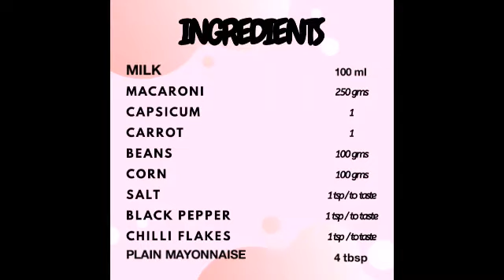MACARONI SALAD | MACARONI SALAD WITH MAYONNAISE | CLASSIC MACARONI SALAD | MACARONI SALAD RECIPE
Macaroni salad is a type of pasta salad, served cold made with boiled elbow macaroni and is usually prepared with mayonnaise.
It can easily be prepared in 5 minutes and can be served as a side dish to barbeque, fried chicken, or any other picnic style dishes or can be eaten with any other veg main course. It increases variety on table and is light to eat.

MACARONI SALAD
मैक्रोनी सलाद
MACARONI SALAD WITH MAYONNAISE
MAYONNAISE MACARONI SALAD
मयोनी मैक्रोनी सलाद
MACARONI SALAD RECIPE
HOW TO MAKE MACARONI SALAD
मैक्रोनी सलाद कैसे बनाते हैं
पास्ता सलाद विथ मयोनीज़
MACARONI SALAD FOR WEIGHT LOSS
मैक्रोनी सलाद
MACARONI SALAD INDIAN STYLE
MACARONI SALAD WITH CREAMY DRESSING
मैक्रोनी सलाद विथ क्रीमी ड्रेसिंग
CLASSIC MAYONNAISE SALAD
MAYONNAISE MACARONI RECIPE
मैक्रोनि सलाद अंग्रेज़ी
MAYONNAISE MACARONI SALAD RECIPE
मयोनीज़ मैक्रोनी सलाद रेसिपी
MAYONNAISE MACARONI KAISE BANAYE
MATHUR'S CUISINE MACARONI SALAD
MAYONNAISE MACARONI BANANE KI RECIPE
मैक्रोनी सलाद बनाने का तरीका
मयोनीज़ मैक्रोनी बनाने की रेसिपी
MAYONNAISE MACARONI RECIPE IN HINDI
MAYONNAISE MACARONI RECIPE IN ENGLISH
मैक्रोनी सलाद हिंदी
MACARONI MAYO SALAD
मैक्रोनी मेयो सलाद
MACARONI SALAD MATHUR'S CUISINE

Do give this recipe a try and comment how it turned out.
KEEP COOKING.KEEP EATING.